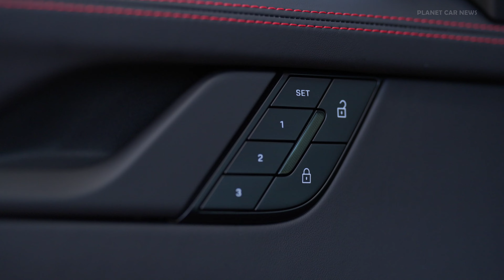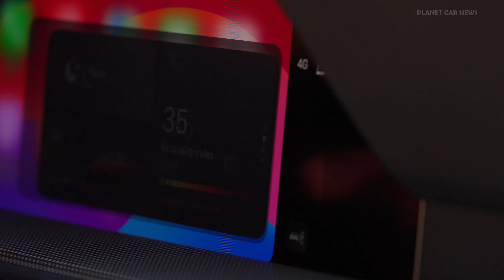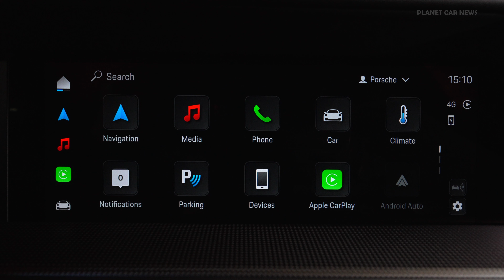2025 Porsche 911 Carrera 4 GTS HYBRID (992.2) | Track Driving, Exhaust Sound & Infotainement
The newly developed, innovative powertrain system, with 3.6 litres of displacement (911 Carrera GTS), delivers significantly improved driving performance.

The 911 Carrera GTS Coupé accelerates from zero to 100 km/h in 3.0 seconds and reaches a top speed of 312 km/h. The new 911 also features a revamped design, better aerodynamics, a fresh interior, upgraded standard equipment and expanded connectivity.

Timeline:
0:00 Intro & specs
0:40 Exterior
1:37 Interior
2:10 Digital cockpit
2:38 Infotainment
3:50 Track Driving

Source : Porsche